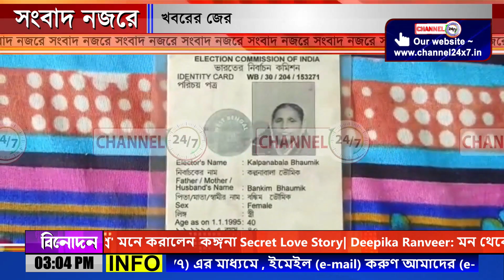SEGMENT @ SONGBAD NOZORE_13_JULY_2022